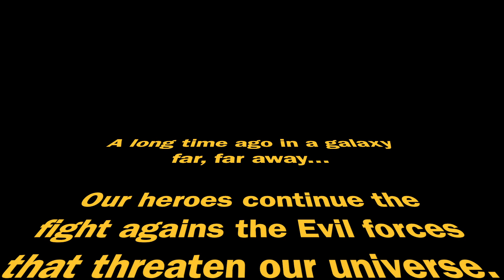HE IS TOO OP | ANYTHING CAN HAPPEN MONDAY EP07 | Let's Play Star Wars Battlefront II | PS4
Join the Dark side